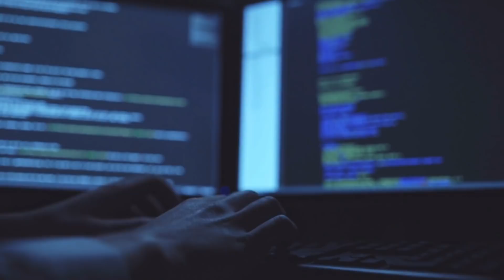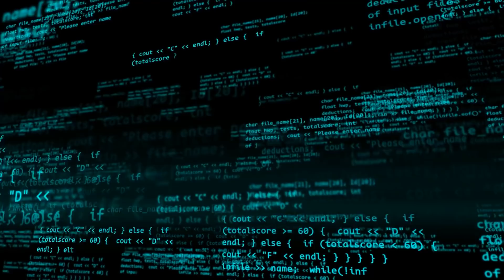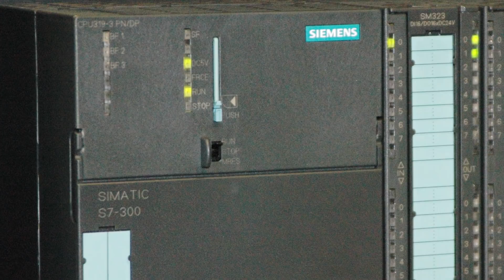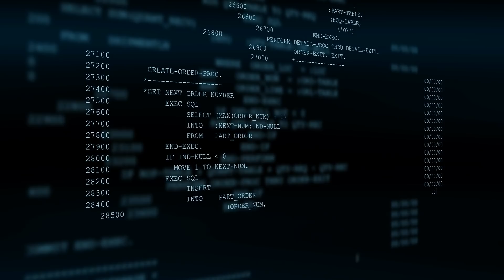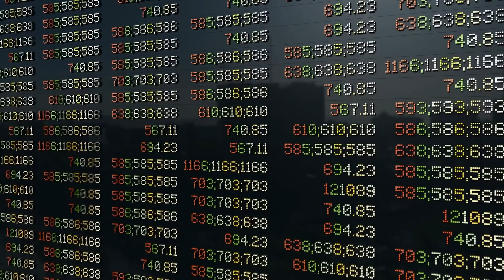איראן והתולעת הזדונית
תיאור מבצע "משחקים אולימפיים" או התקפת הסטוקסנט(stuxnet) הישראלית-אמריקאית נגד מתקני הגרעין של איראן.